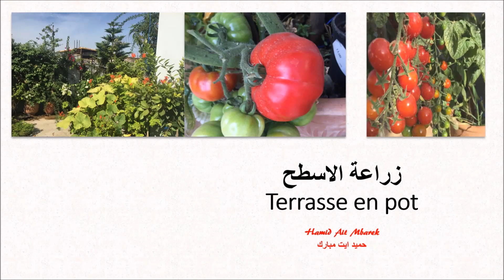زراعة الاسطح 43 - انشاء بيت بلاستيكي بسيط بسطح المنزل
انشاء بيت بلاستيكي بسيط بسطح المنزل لحماية نبتات الطماطم الصغيرة